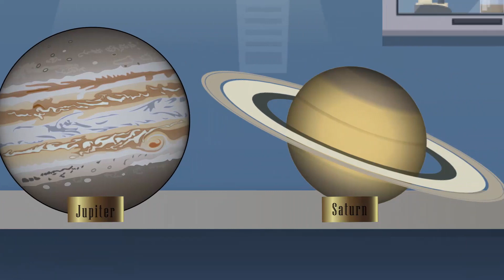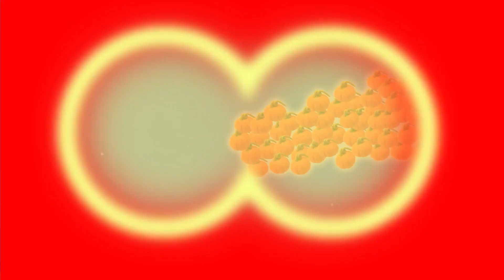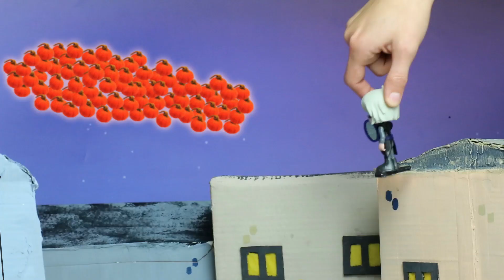PJ Masks Creations | Romeo's Dastardly Dinner | Pretend Play